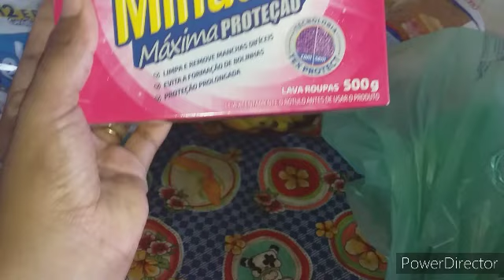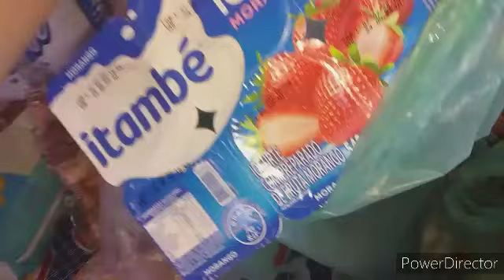🏠organização no lar / comprinhas de comida/almoço delicia /vlog de hoje